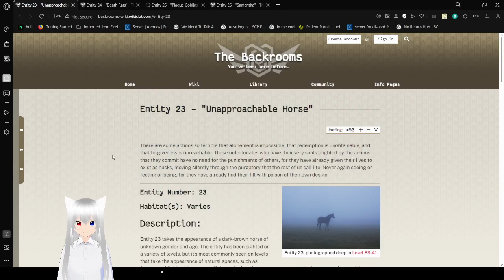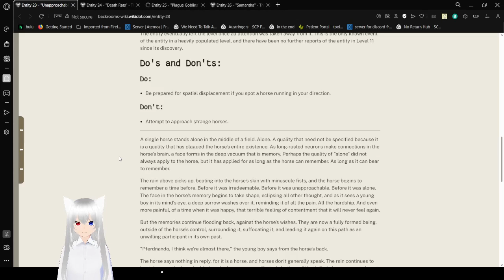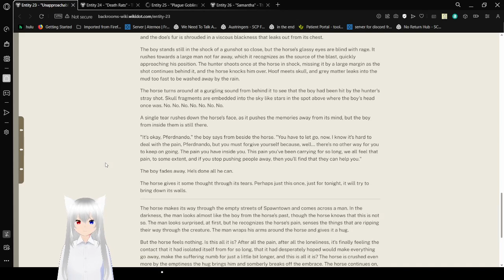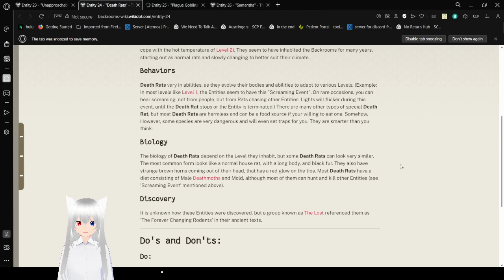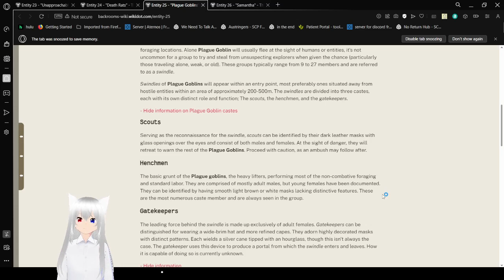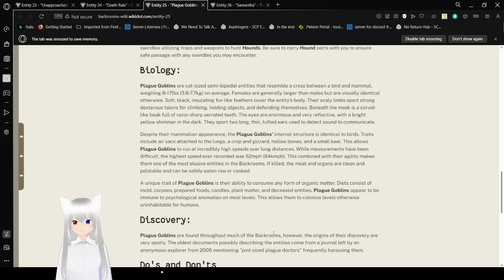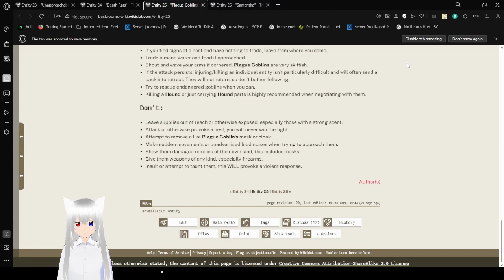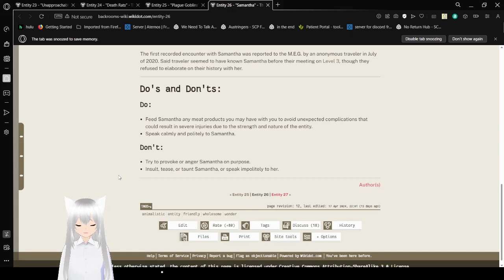Haku encounters more entities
the freakin horse joke still has me giggling